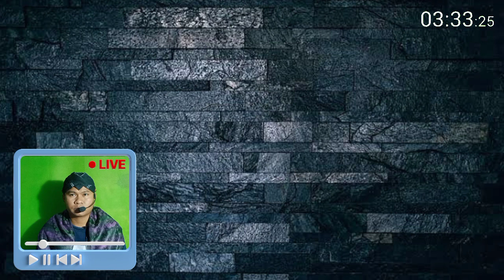MIMPI WUDHU, MAKA HUTANGMU LUNAS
makna mimpi wudhu,